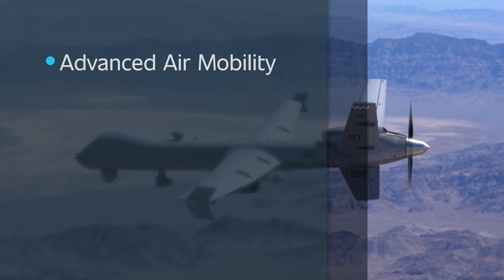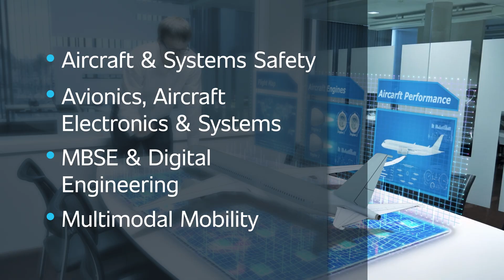Preview of AeroTech 2025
Be a part of the future of aerospace at AeroTech. Join us May 6-8 in Vancouver, British Columbia.